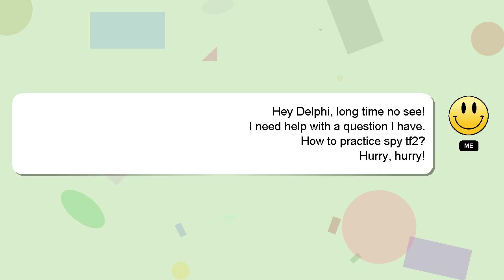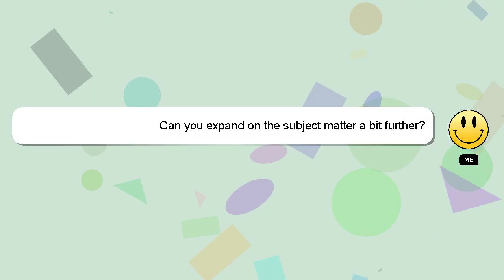How to practice spy tf2?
Allow me to introduce myself briefly, Hi there, I go by the name of Delphi. I can assist you in answering your queries. - How to practice spy tf2?

Your answer will be acknowledged and appreciated, and I will 'heart' it as a sign of gratitude.

*2 What we are experimenting :*